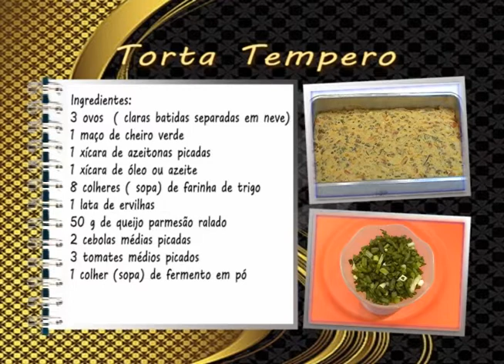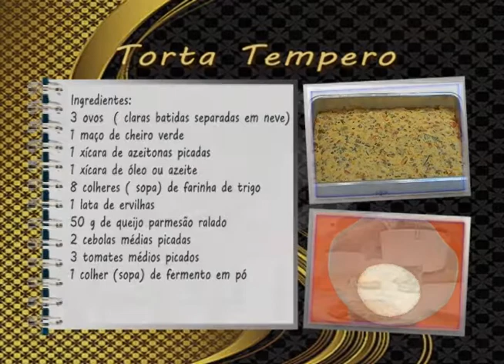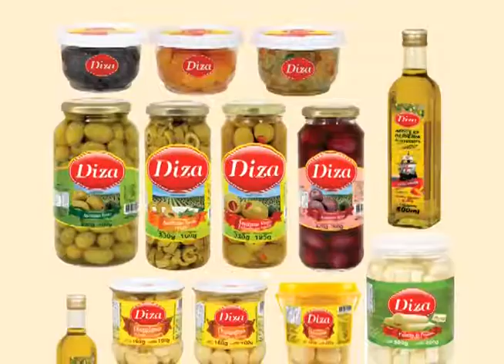Cozinhando com Classe - Torta Tempero - 1º/5/2014